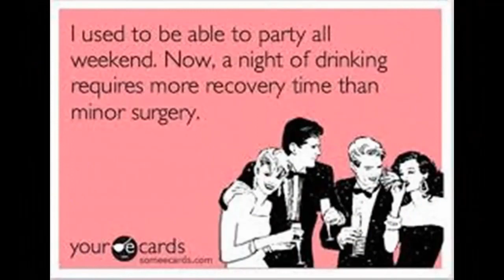Pipanory Quickie #3 Hungover